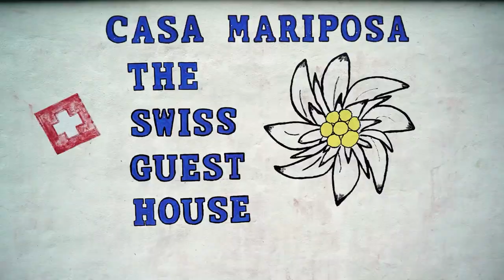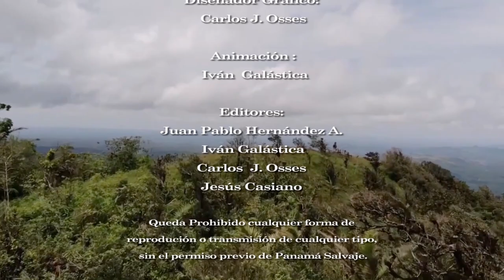Cerro Turega / Panamá Salvaje / Lucho Pérez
Panamá Salvaje
Domingos 11:30 A.M por TVN

Producción  General:
JESMAR Productions

Productor:
Juan Pablo Hernández A.

Concepto y Realización:
Luis Ameth Pérez D.

Biólogo:
Mario Urriola

Cámaras:
Moisés A. González R.
Carlos J. Osses I.
Iván Galástica R.

Edición y Musicalización:
Jesús Casiano
Iván Galástica R.

Animación:
Iván Galástica R.

Agradecimientos:
OCHO PANAM[Á
Hostal la Mariposa

Producciones Panamá Salvaje S.A.